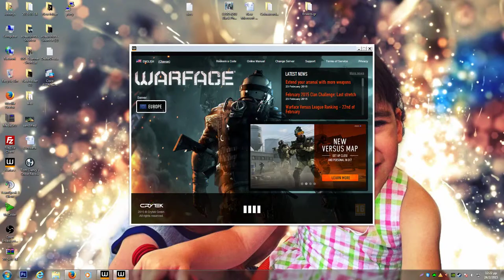Warface - Team Deathmatch Oil Depot, mascarPWNe from KSAD clan hacker